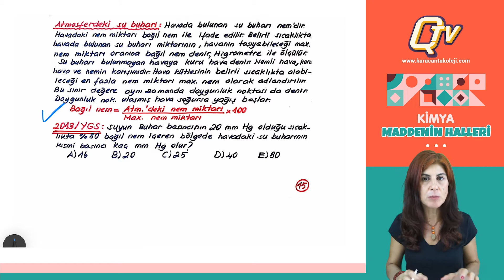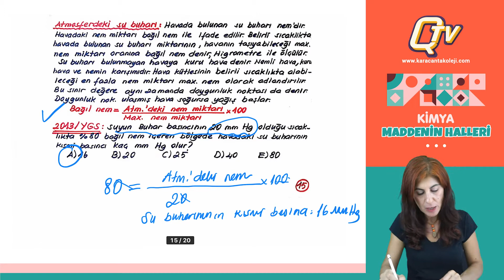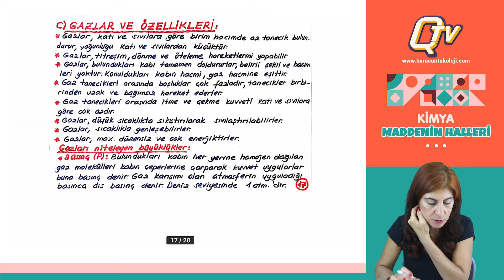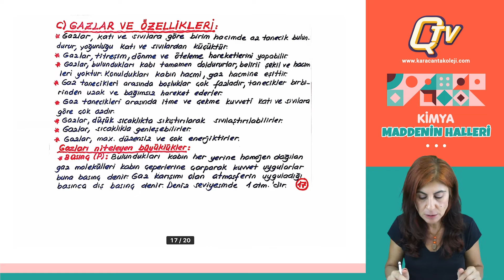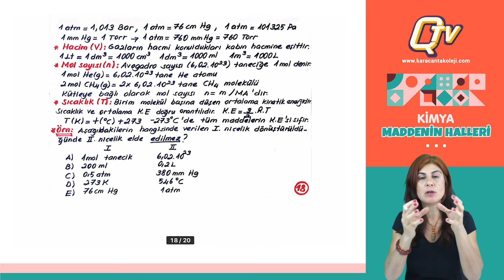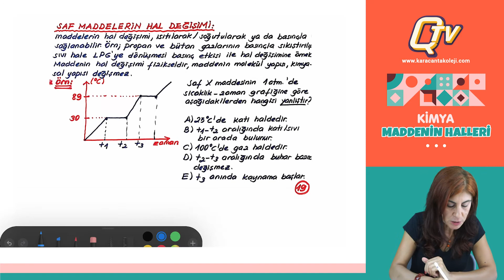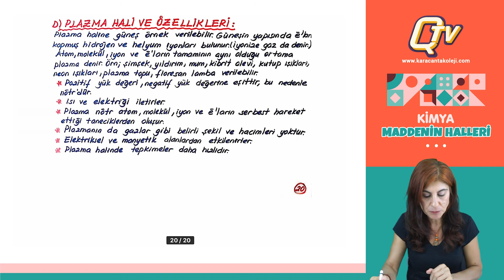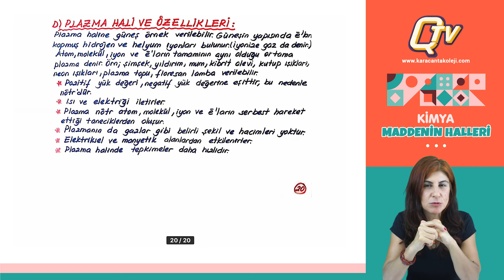Sevtap Hoca ile Maddenin Halleri-3 (Gazlar ve Özellikleri) / Q TV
Maddenin Halleri-3'te yer alan başlıklar:

- Atmosferdeki Su Buharı
- Gerçek ve Hissedilen Sıcaklık
- GAZLAR VE ÖZELLİKLERİ
- Saf Maddelerin Hal Değişimi
- PLAZMA HALİ VE ÖZELLİKLERİ